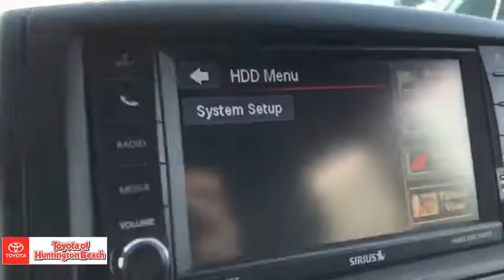2017 Dodge Grand Caravan Westminster, Costa Mesa, Garden Grove, Long Beach, Huntington Beach, CA 002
White Knuckle Clearcoat Used 2017 Dodge Grand Caravan available in Huntington Beach, California at Toyota of Huntington Beach. Servicing the Costa Mesa, Garden Grove, Long Beach, Huntington Beach, CA area.
2017 Dodge Grand Caravan SXT - Stock#: 00282805 - VIN#: 2C4RDGCG3HR842815

Looks and runs great. Good tires and brakes. Engine and transmission run smooth. Damage free. Immaculate inside and out. FREE CARFAX! We have great interest rate and financing for ALL credit situations.. White 2017 Dodge Grand Caravan SXT FWD 6-Speed Automatic 3.6L V6 24V VVTRecent Arrival! Odometer is 7765 miles below market average!WHY BUY at the BEACH? Our customers are our most valuable asset. If you are already a customer, welcome back. If you are new to Toyota of Huntington Beach, we would like to convince you to join the ranks of satisfied Toyota of Huntington Beach customers. Financing for all situations. Great rates available. GREAT rates for good credit. Financing for ALL credit situations. BK ok. Low score OK. (See dealer for details.) Se Hablamos Espanol. Marticular OK.